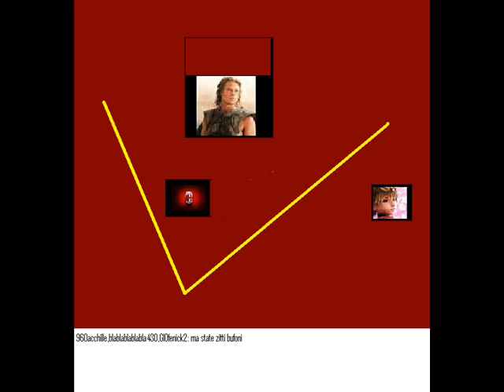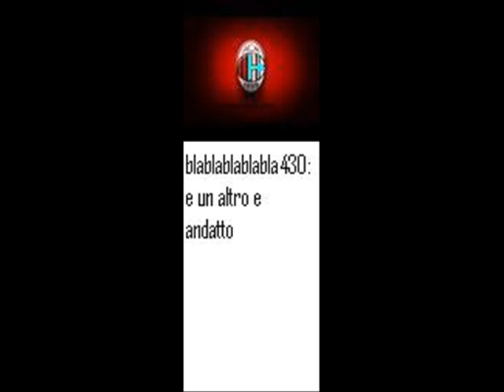squadra yuotuber vs squadra gt evil.wmv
960achille,Giofedenick2 e blablablablabla430 vanno a sfidare baby-vegeta e baby-vegeta ma iterviene il posente baby-vegeta PS:il vero titolo e "960achille,Giofedenick2,blablablablabla430 vs baby-vegeta
,super c 17, broly ssj 4